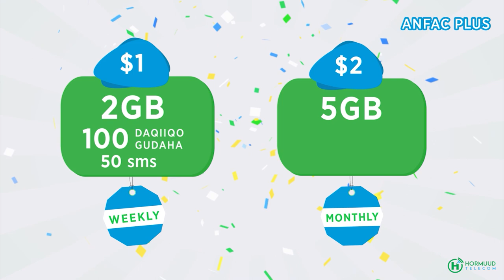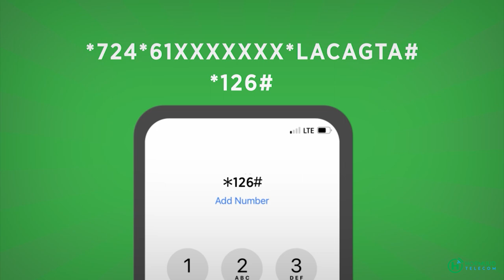Shacabka Muqdisho oo ka aragti dhiibtay wasiirada cusub ee la magacaabay.